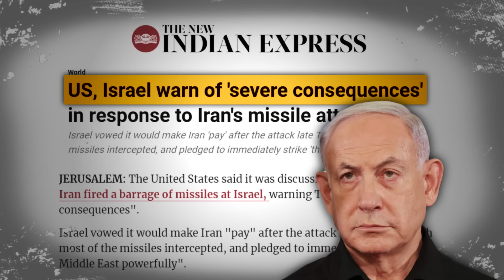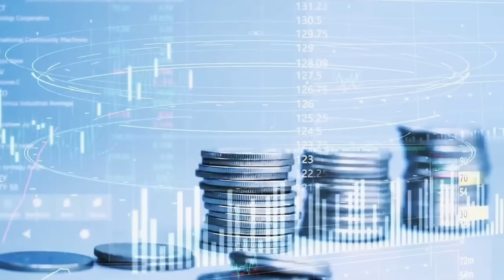ईरान पर इजराइल हमला करने ही वाला था की भारत ने युद्धपोत भेज दिया Indian navy in Iran